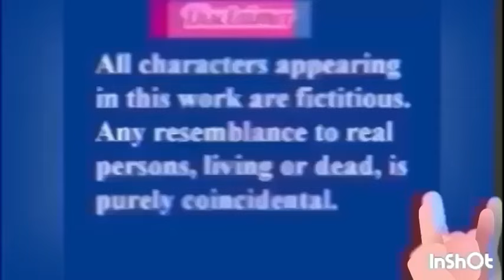विष्णू आला लक्ष्मी ला विसरले? लक्ष्मी विष्णू भगवान भाऊ बहीण?🥴myrascorner हो की नाही?